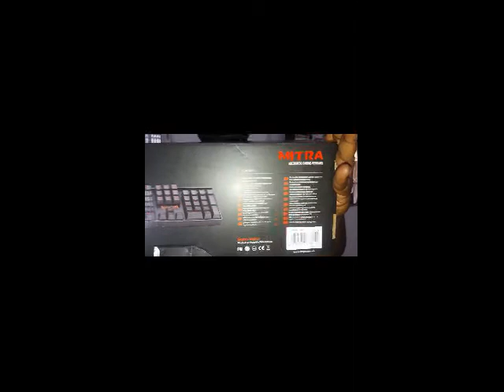ESTREIA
senhor quase sem nenhum conhecimento de internet compartilhando sua iniciação no mundo digital.